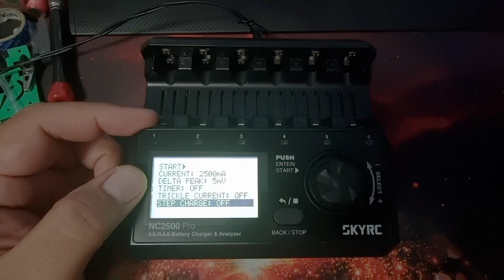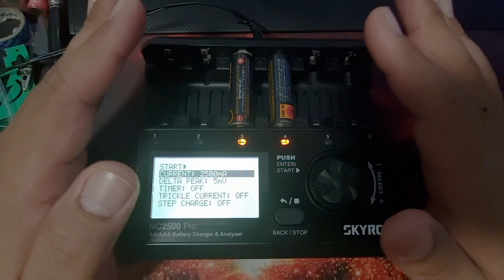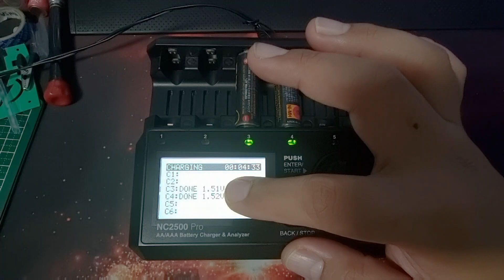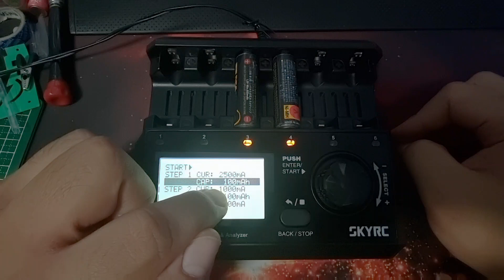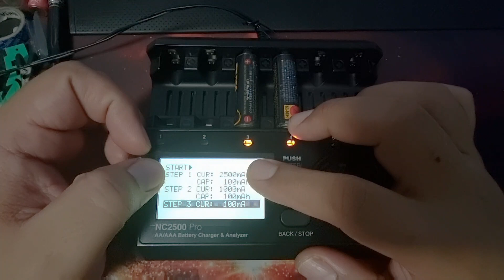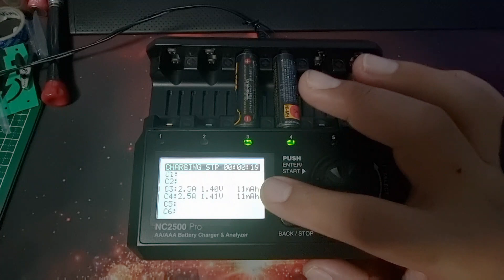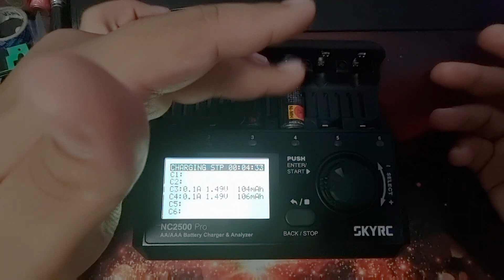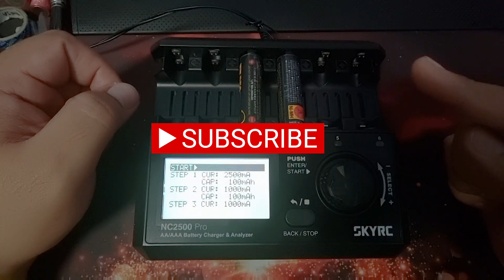SkyRC NC2500 Pro: How to use Step Charge function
In this video, I will discuss on the special function this charger has, which is the Step Charge feature.

I will share with you the recommended settings for our racing purpose and how to apply them.